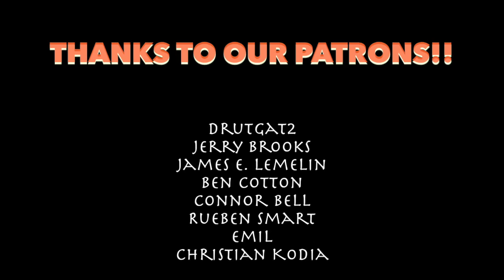Devil in Her Heart - Instrumental Cover - Guitars, Bass and Drums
Devil In Her Heart - Gretsch, Rickenbacker 325, Hofner and Ludwigs
Andrew Bockelman - Guitars       @ablyhouse_andrewbock
Neil Candelora - Bass                   @neilcandelora                    -Intagram
Brendan Peleo-Lazar - Drums     @beeslazar
                         - -More Beatles Covers - -

- - Soundtrack Tributes - -

- - Other Covers - -